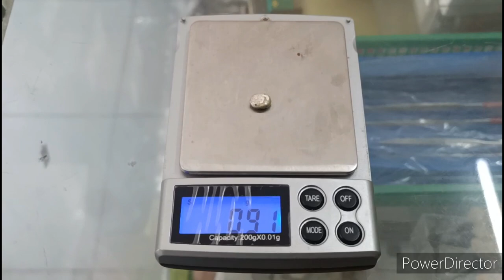SILVER RECOVERY from keyboard MYLARS || SHOUT OUT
In this video , i will demonstrate our method on recovering silver from keyboard mylars.

also made a shout out to our supporters..